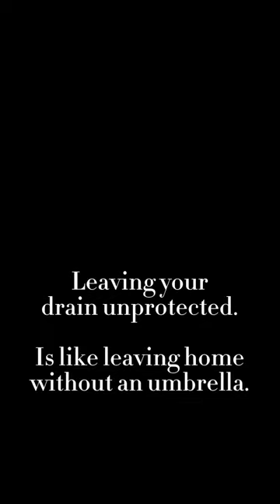you MUST have this if you have a walkout basement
It’s never too late to protect your home🏠🌧️. Share with a friend who needs this.

Full article on my blog anotherdaywithjuneday.com under “Home Improvement and Maintenance.” 🔨

The Best Drain Cover: The Drain Defender